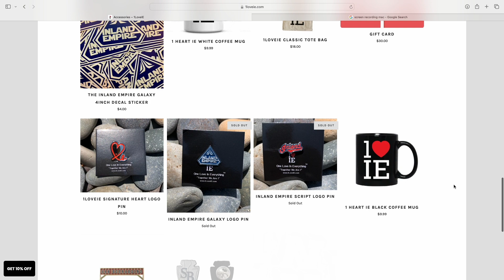Inspiring Journey of Resilience and Purpose Justin Hudson Interview - RCC School of Business Ep 19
Welcome back to Riverside City College, Fam! Join us for an enlightening interview with Justin Hudson, a part-time faculty member at RCC and a serial entrepreneur, as he shares his journey of overcoming obstacles and finding success personally and professionally.

In this interview, Justin opens up about pivotal moments that shaped him, both personally and professionally, including his struggles with failure and dissatisfaction in the corporate world. He candidly discusses challenges he faced, such as giving failing grades to students and navigating the hurdles of entrepreneurship, especially during the COVID-19 pandemic.

Through his experiences, Justin offers valuable insights on resilience, authenticity, and finding one's purpose. He emphasizes the importance of staying true to oneself, embracing failure as a learning opportunity, and maximizing every moment to pursue happiness and fulfillment.

Join us as Justin shares his wisdom, challenges, and inspirations, offering invaluable advice to students at RCC and beyond. Don't miss out on this empowering conversation that reminds us all to strive for greatness and create our own paths to success.

Remember, your journey is yours to shape, so keep striving and shining bright!